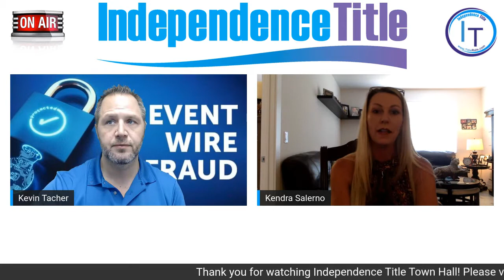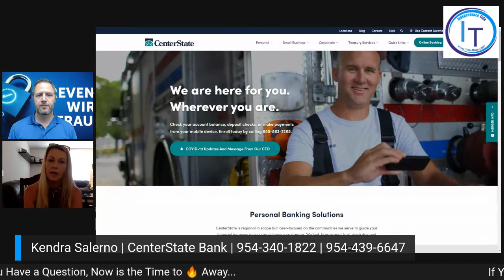Tips on How To Combat Wire Fraud Real Estate Transactions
Guard Your Transactions: Essential Tips to Combat Wire Fraud in Real Estate! 🛡️💼 Don't let fraudsters jeopardize your deals. Discover key strategies to protect yourself and your clients from wire fraud schemes. From verifying wire instructions to staying vigilant against phishing attempts, learn how to fortify your transactions and ensure peace of mind. Don't miss these crucial insights to safeguard your real estate endeavors!

With these fraudulent transactions increasing daily in the real estate industry, it's incredibly important to know what to look for, what to listen for, and how to protect yourself, especially during a Global Pandemic!

Kendra Salerno
NMLS # 1233331
CenterStateBank.com